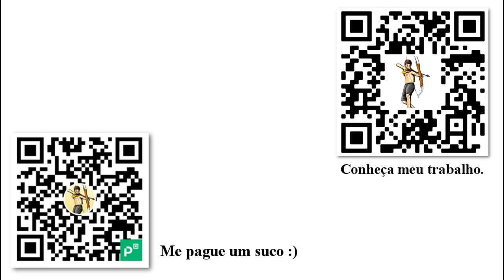As definições corretas de monopólio e concorrência - Jesús Huerta de Soto